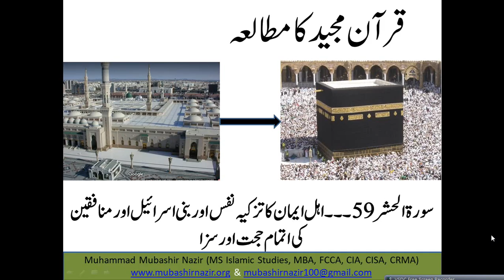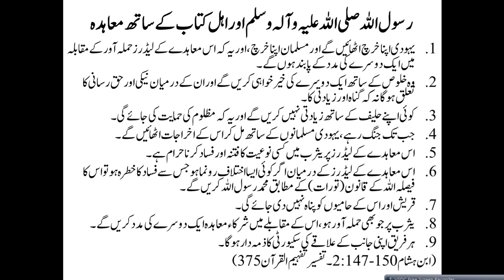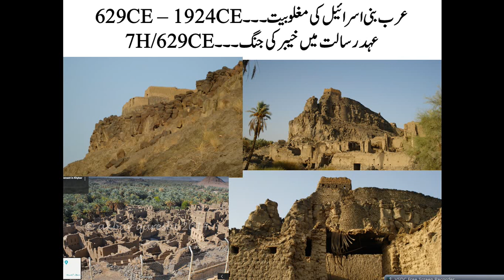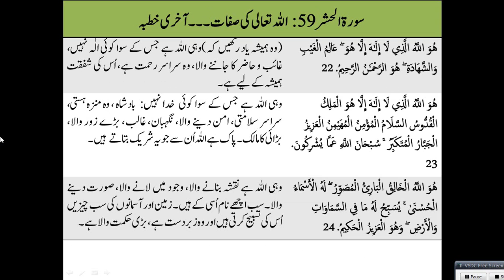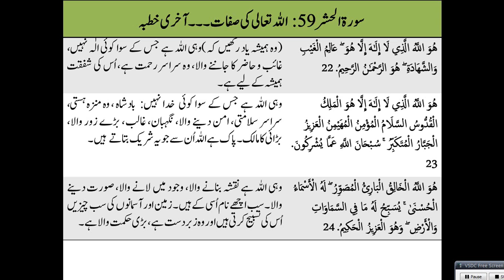QS68 Al Hashr (Surah 59) - Attitude of Hypocrite & Personality Development and Faith with God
Next Lecture
60. Al Mumtahina

Previous Lectures
2. Al-Baqarah
3.Al Imran
4.Surah An-Nisa 4
5.Al-Maidah
24. Al-Noor
58. Al Mujadalah